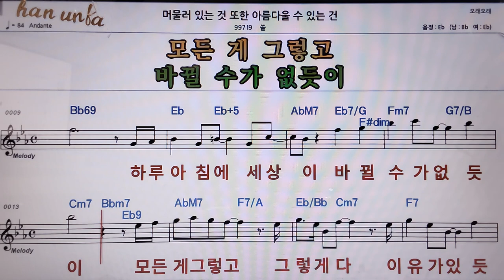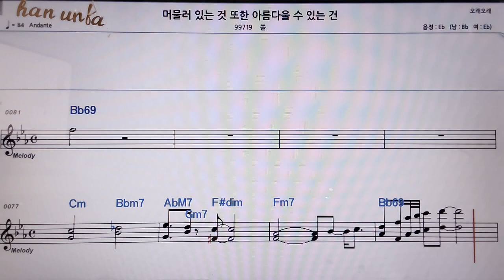머물러 있는것 또한 아름다울수 있는건/쏠👍악보, 코드,가사,Karaoke*가라오케 반주